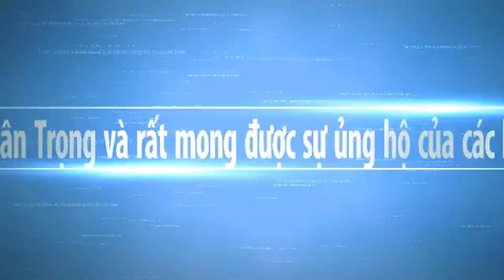Tuyến Đường Ngã Ba Nhà Đèn Đến Bưu Điện T/P Sóc Trăng (Cầu Bon ngày xưa ) | Sông Nước Miền Tây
Xin chúc cô chú anh chị ngày mới vui vẻ và cùng mình đi dạo tuyến đường ở Thành Phố Sóc Trăng Ngả Ba nhà đèn đến bưu điện Thành phố cầu bon ngày xưa nhé. Hy vọng Sông Nước Miền Tây sẽ mang đến cho các bạn những hình ảnh đẹp nhất, với nét đặc trưng của những con người mièn tây quê em. Các bạn có xem video, xin thông cảm bỏ qua nếu có gì đó không hay.